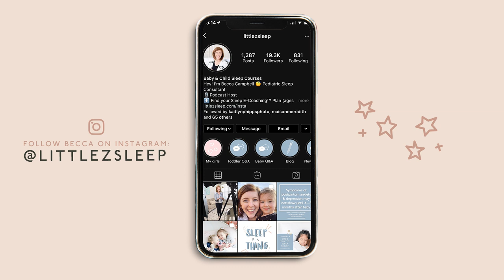How to Transition from a Bassinet to a Crib! (Nap Week Day 3)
In this video I share the first step to take when transitioning your newborn from the bassinet to the crib for naps!